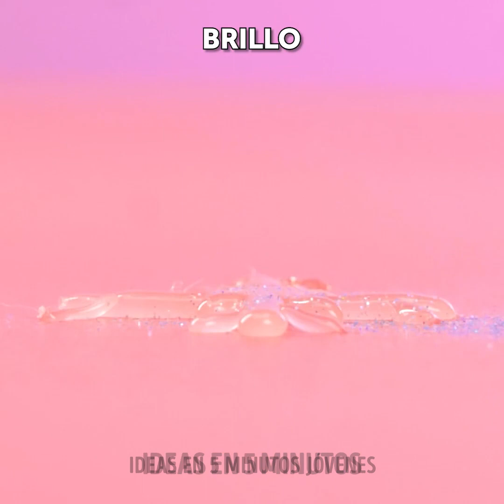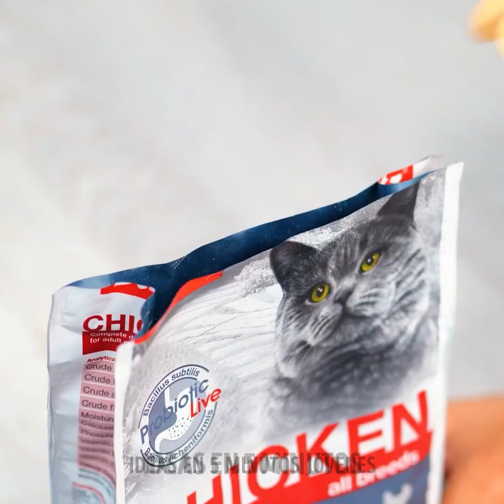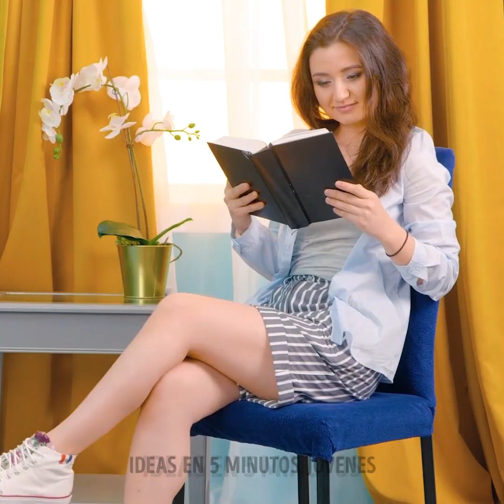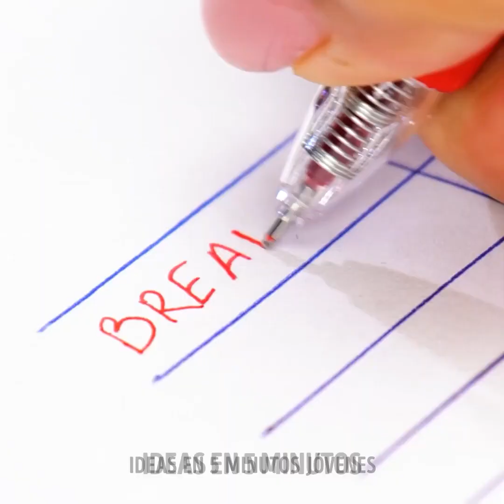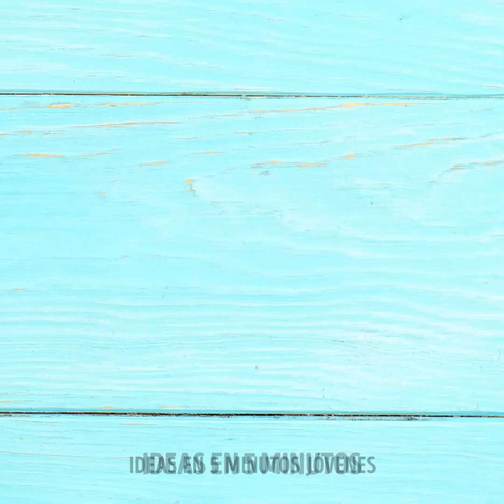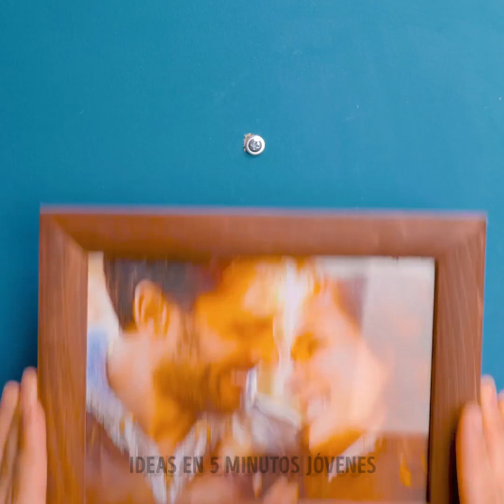¡La pistola de pegamento está de vuelta! Ideas de bisutería, miniartesanías y trucos de reparación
MARCAS DE TIEMPO:
00:04 Trucos nuevos con la pistola de pegamento para ti
05:33 Haz tu propia bolsa para las compras
10:33 Cómo hacer una cola de sirena en casa
11:48 Lindo diseño para una camiseta